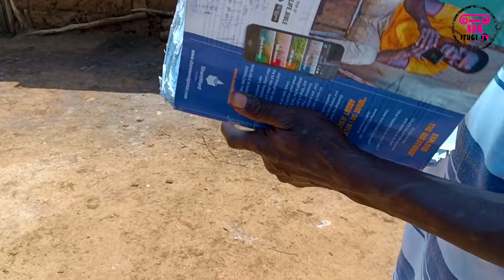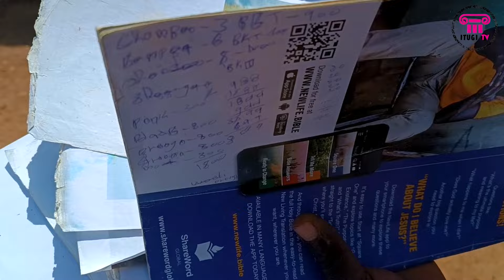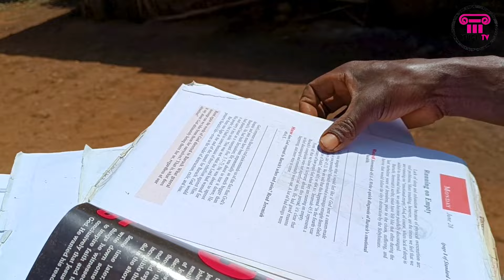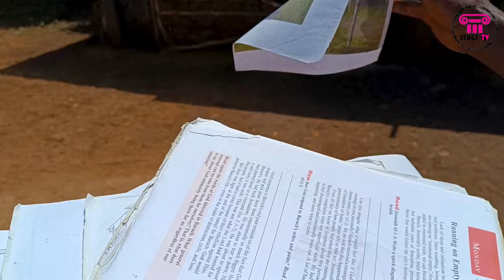How a High School Girl led me to prison for 15 years - My Life In Prison